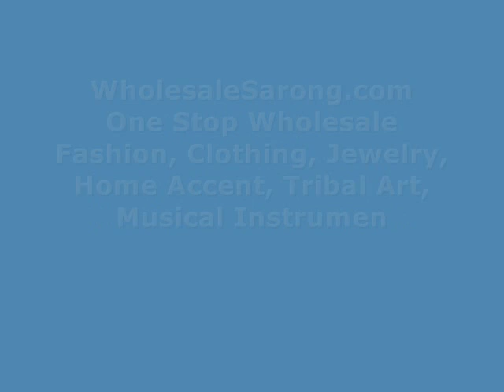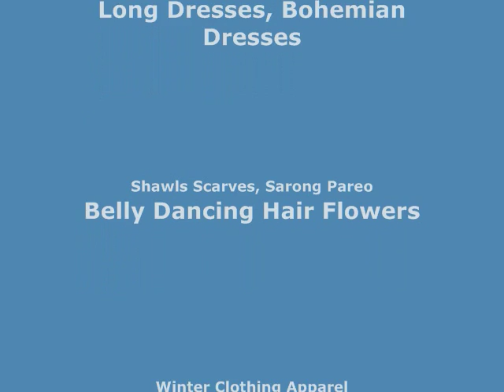blue edge flying butterfly sarong hippie clothing style wholesalesarong.com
USD$5.25 each
blue edge flying butterfly sarong